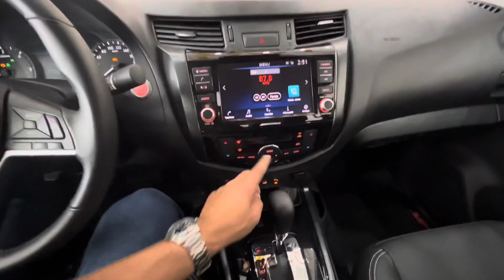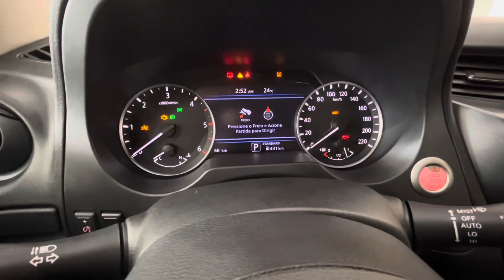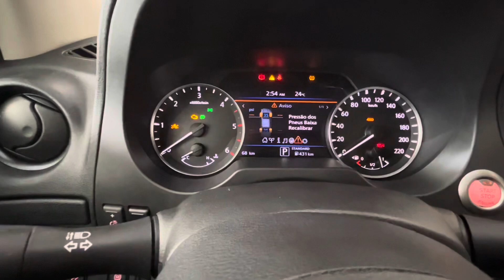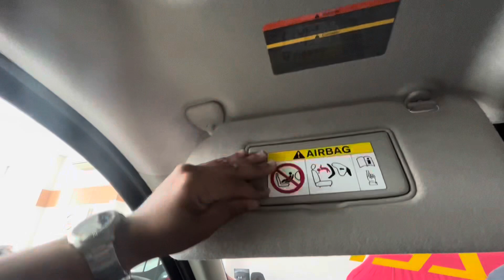NOVA FRONTIER 2.3 BITURBO 4X4 2024 A PICAPE MÉDIA MAIS CONFORTÁVEL POR TER MOLAS DE SUV! PREÇO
NOVA NISSAN FRONTIER 2024 BRANCA 2.3 TURBO DIESEL 4X4 A CAMINHONETE MAIS CONFORTÁVEL QUE RANGER, L200 E HILUX